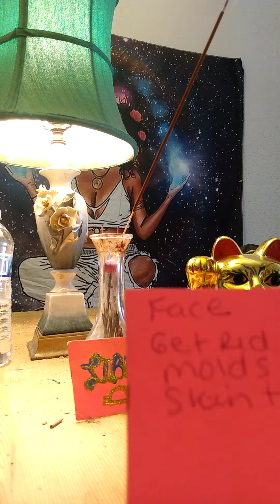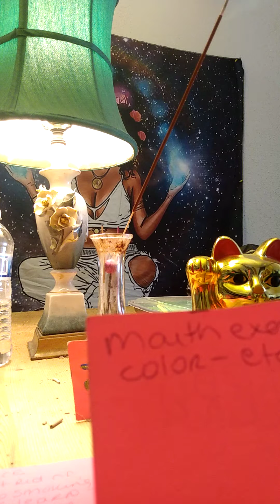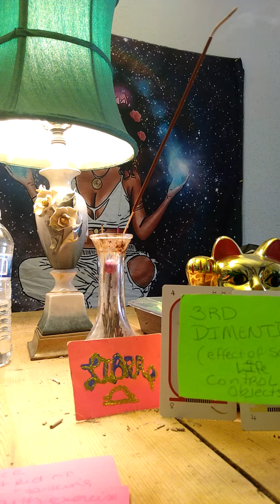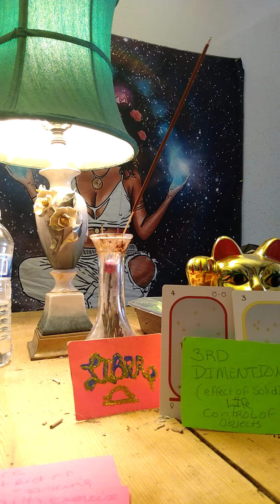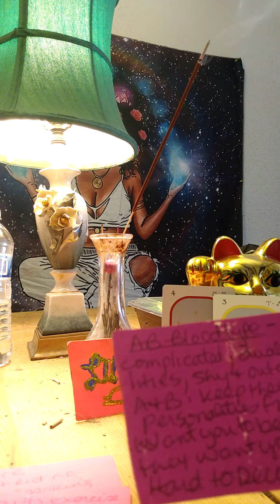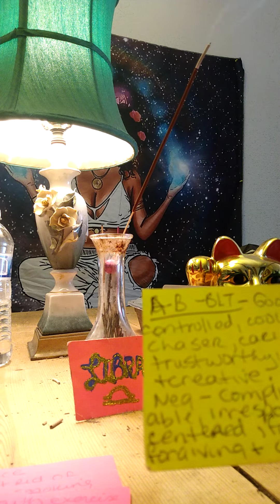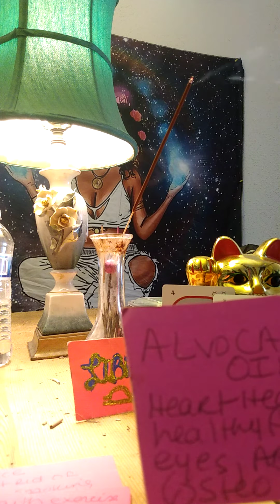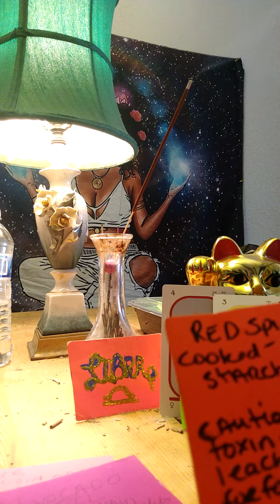LIBRA ♎! WEEKLY HEATH ADVISE! "DETERMINATION & PROPAGANDA!"